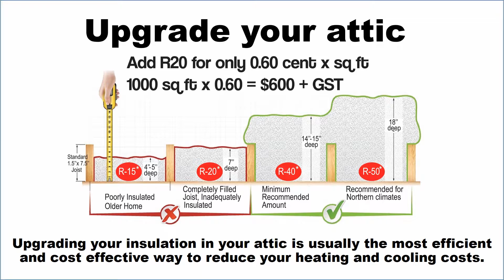Komfort Insulation Ltd - Upgrade Your Attic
Komfort Insulation we offer spray foam and insulation services
for residential and commercial buildings:
Spray Foam, Batt and poly, Attic Insulation, Sound Proofing